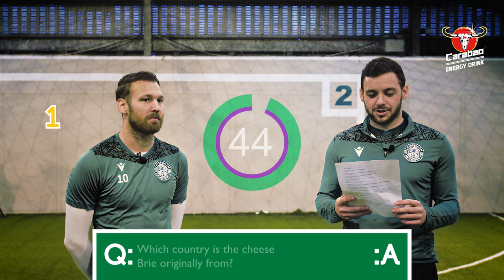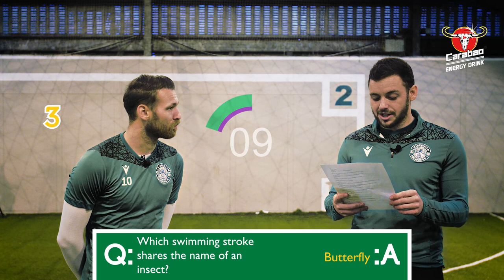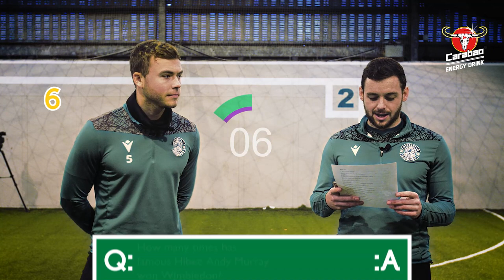Carabao 90+2 Challenge | Ryan Porteous & Martin Boyle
Ryan Porteous & Martin Boyle take on the Carabao Energy Drink 90+2 Challenge. With 46 seconds to score as many points in our trivia round, and 46 seconds to score as many points on our Carabao Accuracy targets, the teammates fight it out for first place.

Learn more about Carabao's partnership with Hibernian FC